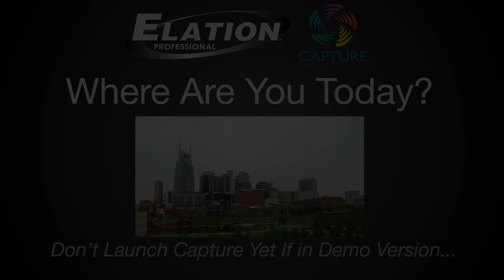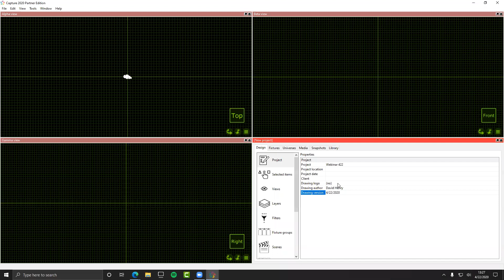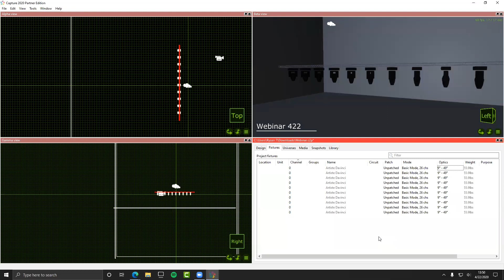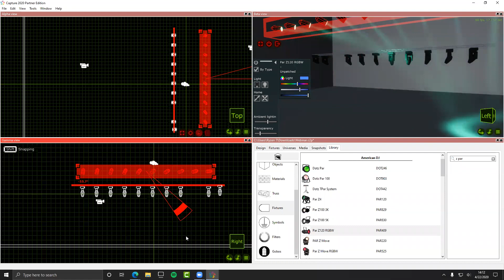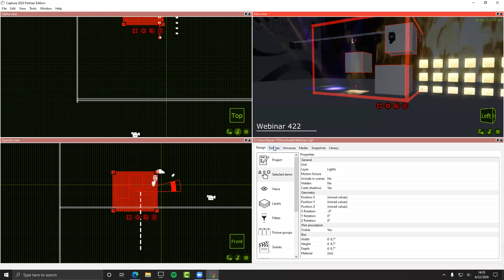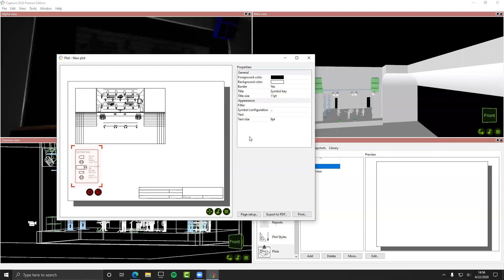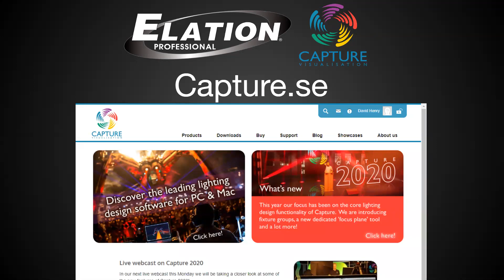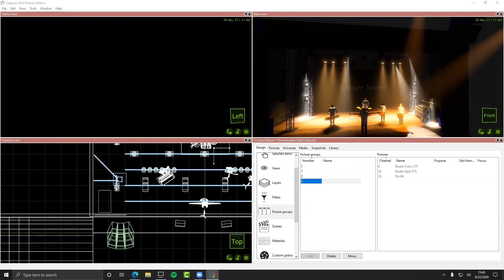Capture 101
This is a 3-hour training class for the powerful Capture Visualisation Software. This entry to intermediate level course teaches the basics of scene design, fixture placement, and visualization in Capture.

What is Capture?
- Launching Capture and the Window Views
- Set Up Your DMX Input
- Building Your Scenic Elements
- Layers
- Scenes
- Materials
- Textures
- Video Elements
- Bringing in Your Lights
- Set Up Your Cameras and Views
- Visualize Your Show Live!
- Plots

Download your demo version of Capture to participate and follow the training